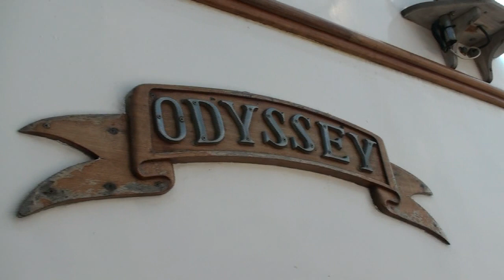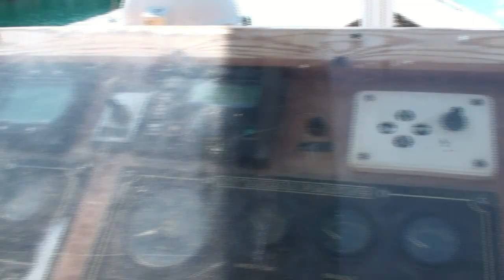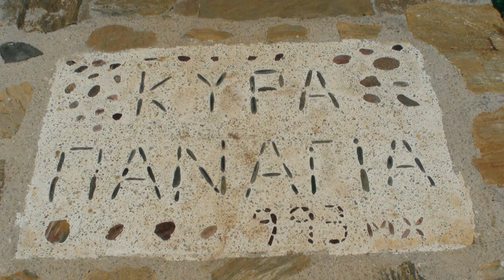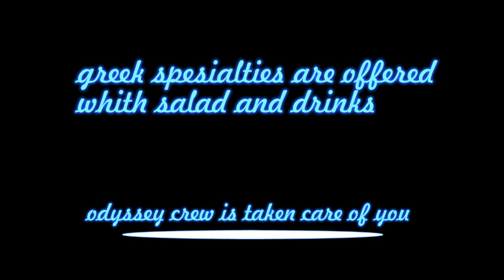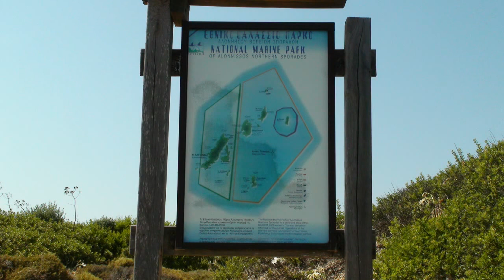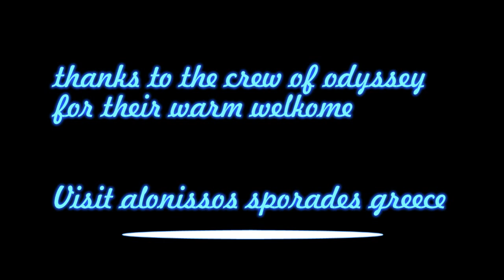Alonissos marine park boat trip 2010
Explore the national marine park of alonissos northern sporades greece with odyssey